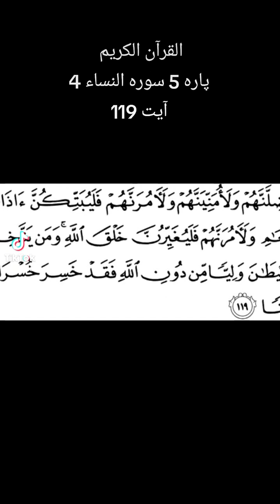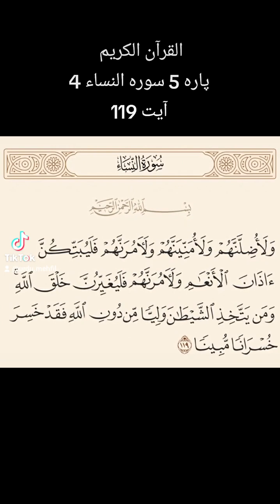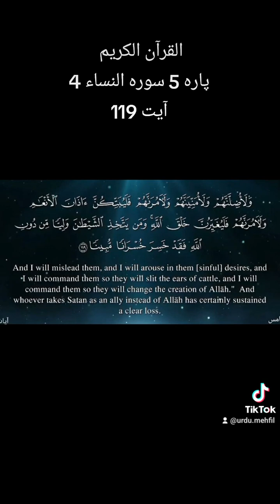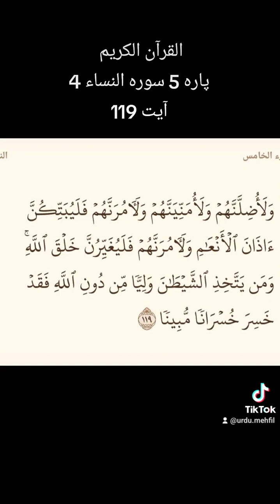Quran Para 5 Surah 4 Ayat 119